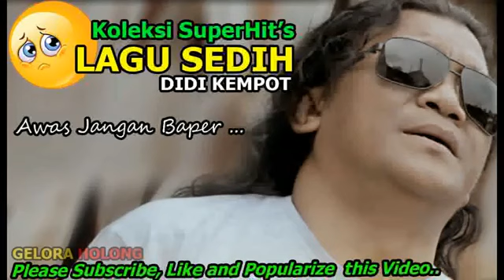Koleksi Campursari Didi Kempot SuperHits Lagu Lagu Sedih Suket Teki ~ Awas Jangan Baper